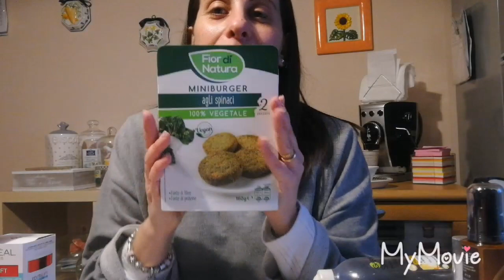Promossi e Bocciati del periodo ft. "le ragazze di YouTube"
PROMOSSI & BOCCIATI DEL PERIODO CON "LE RAGAZZE DI YOUTUBE".